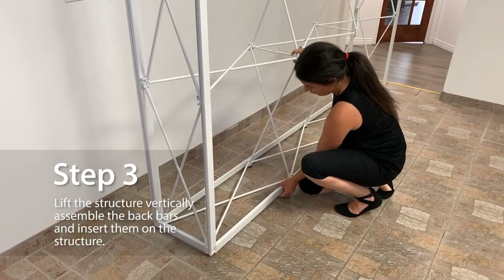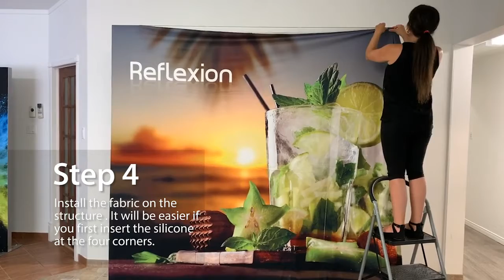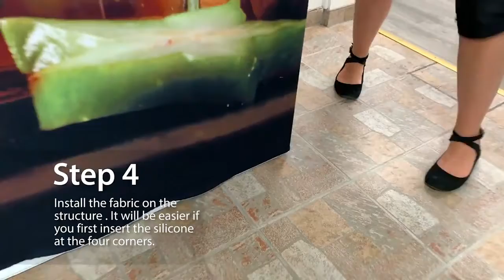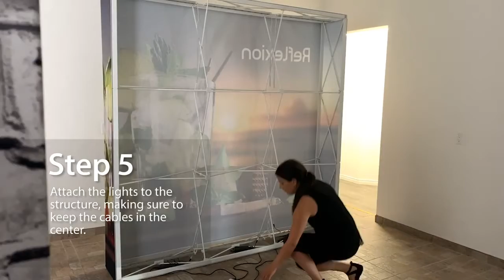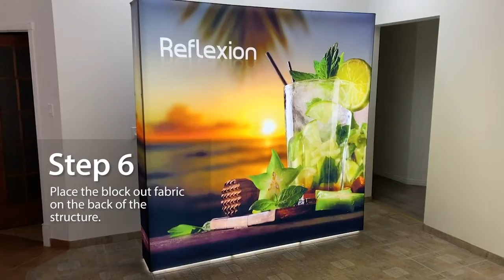Reflexion backlit display set up instruction video